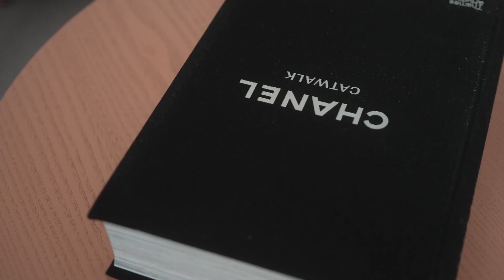Inside Her Closet: Meet our Bestsellers with Olga Löffler I SACLÀB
Chanel, YSL, Gucci and Hermès Birkin bags are just some of Olga's favourite pre-loved luxury handbags.

Join SACLÀB as we step inside the closet of Olga Löffler, a Munich-based photographer, handbag enthusiast and InStyle Fashion Influencer of the Year 2022.

Trendy, fashion-forward and bold, Olga @munich.with.us loves breaking traditional fashion rules. With charming edginess and affection for quality pieces, the influencer regularly opts for pre-loved luxury designer bags as a form of creative expression.

Would you like to know more about SACLÀB?